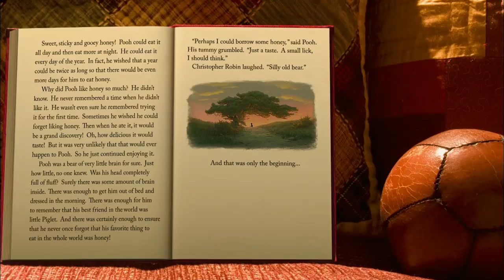Winnie The Pooh - Mark Henn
Supervising Animator Mark Henn discusses the first Pooh movie in many years